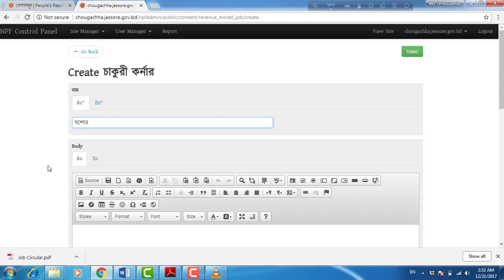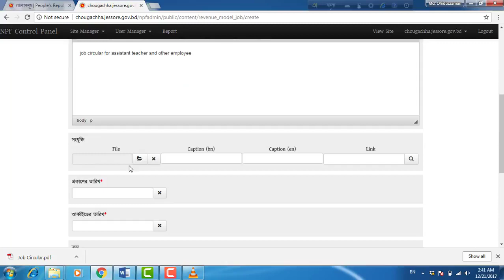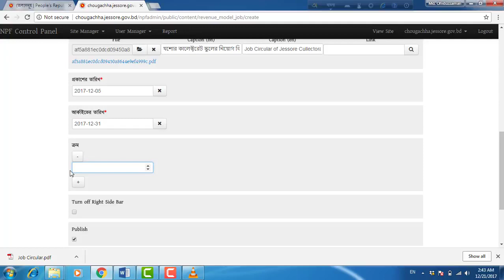How to add a Job circular in your portal